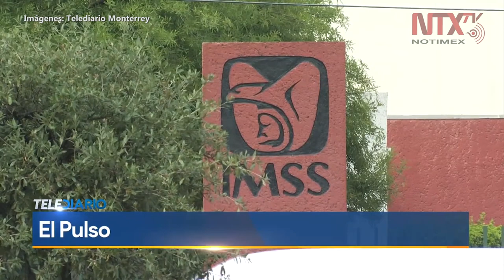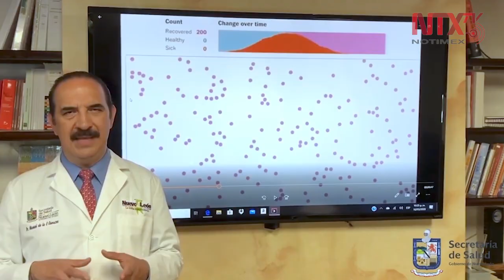Gobierno de NL lanza convocatoria para contratar personal médico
El gobierno de Nuevo León arrancó oficialmente este jueves una campaña para reclutar personal médico y de enfermería para los hospitales COVID-19.